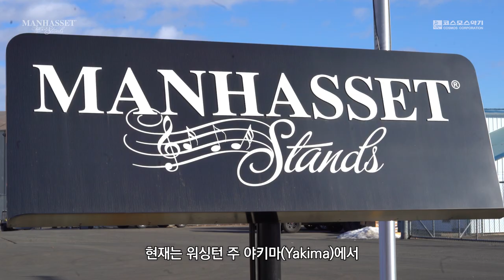가볍고 튼튼한 좋은 보면대의 표본, 만하셋 심포니 & 오케스트라 보면대 소개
보면대 시장 점유율 70%에 달하는
좋은 보면대의 표본, 만하셋 Manhasset

#48 심포니 보면대와, #50 오케스트라 보면대를
소개하는 시간을 가져보겠습니다.

【 사용 제품 】

만하셋 Manhasset #48 심포니 보면대
만하셋 Manhasset #50 오케스트라 보면대

【 타임 테이블 】

00:00 오프닝
00:13 만하셋 간단한 소개
00:32 오늘 소개할 모델 설명
00:50 #48 오케스트라 보면대 특징
03:17 만하셋 보면대 총평
03:36 클로징